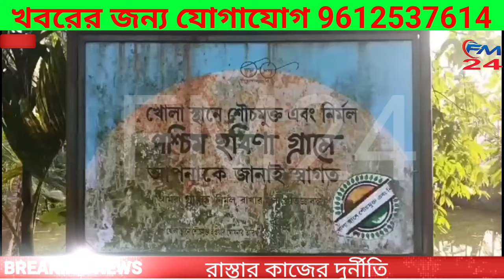উন্নয়নের ঠেলা ! উল্টে গেল সি সি রোড,,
জনসমক্ষে সরকার এবং দপ্তর মুষ্টিময় কয়েকজন অর্থপিপাষু দুর্নীতিবাজ ইঞ্জিনিয়ারদের জন্য বদনামীর ভাগীদার রাজ্য সরকার।

 গত ২০২২-২০২৩ অর্থবছরে সাতচাঁদ আর.ডি.ব্লকের উদ্যোগে সাব্রুম-আগরতলা জাতীয় সড়কের পাশে পশ্চিম হরিনা গ্রাম পঞ্চায়েতের অন্তর্গত তিন নং ওয়ার্ডের নান্টু নাথ পাড়া র ফার্মটিলা এলাকায় অবসরপ্রাপ্ত শিক্ষক প্রমতো আচার্যীর বাড়ী থেকে হরিনা-থাইবুং রিং রোড ৬০০ মিটার , আটফুট পাশ, ছয় ইঞ্চি থিকনেস এবং মুজুরি বাবদ চারলক্ষ টাকার সি.সি. রোড নির্মাণ কাজের দায়িত্বপ্রাপ্ত আয়ু ছিলেন ঐ ব্লকের অর্থপিপাসু  টেকনিক্যাল ইঞ্জিনিয়ার হেমেন্দ্র ত্রিপুরা। এক বছর যেতে না যেতে এই সি.সি.রোডের অবস্থা বেহাল দশা। এলাকার শুভবুদ্ধি মহল এবং এলাকার জনগণের অভিযোগ এতই নির্মাণের সি.সি.রোড তৈরি হয়েছে স্টোন পাথর এবং রড বেরিয়ে পড়ছে।  এলাকার লোকজনদের মূল অভিযোগ সিমেন্ট,রড,পাথর খুবই কম পরিমাণে দিয়ে শুধুমাত্র বালি দিয়েই ৬০০ মিটারের সি.সি.রোডটি কাজ করে। যার ফলে ভোগান্তির শিকার হচ্ছেন সাধারণ জনগণ। এই ব্যাপার নিয়ে ব্লকের আধিকারিকদের সাথে যোগাযোগ করতে চাইলে ব্লকের আধিকারিকরা কোন রকম ভাবে এ বিষয়ে সংবাদ মাধ্যমের ক্যামেরা সামনে মুখ খুলতে চাইছে না।
✒️✒️✒️✒️✒️রাজনৈতিক, খেলাধুলা, বিনোদন, যে কোন ছোট বড় সংবাদ দেখার জন্য আপনারা অবশ্যই চোখ রাখবেন আমাদের FM24 ইউটিউব চ্যানেলটিতে। ২৪ ঘন্টা খবরের সন্ধানে থাকেFM24। আপনার আশপাশের আপনার এলাকার যে কোন খবর খুব সহজেই আপনার মোবাইলে ভিডিও রেকর্ডিং করে কিংবা ছবি তুলে ঘটনার সত্যতা সহ আমাদের *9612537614* নম্বরে পাঠিয়ে দিতে পারেন । আপনাদের সম্পূর্ণ পরিচয় গোপন রাখা হবে। FM24 কর্তৃপক্ষ আশা রাখে  আপনারা আমাদের খুব ভালো দর্শক তাই আপনারাও সাবস্ক্রাইব করবেন চ্যানেলটিকে এবং আপনার আশপাশে থাকা আপনার বন্ধুদেরও কিংবা আপনার পরিচিত লোকদেরও এই চ্যানেলটি সাবস্ক্রাইব করার জন্য বলবেন সেটা আমরা FM24 কর্তৃপক্ষ পক্ষ থেকে আশা রাখি।

  ✍️✍️✍️FM24সর্বদাই আপনাদের ভাষায় কথা বলার জন্য প্রস্তুত✍️✍️✍️

FM24 চ্যানেল দেখার জন্য আপনাদের সবাইকে অভিনন্দন রইল।🙏🙏🙏
.Thankyou watching the video.